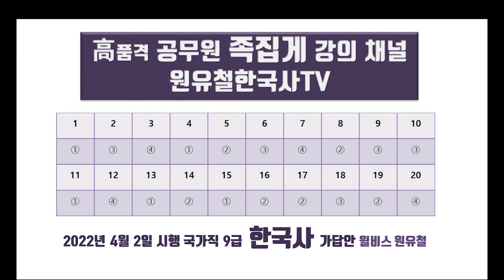(가답안) 국가직 9급 한국사(2022.4.2, 원유철)-정확도 100%, 가장 빠른 공개!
🔷 한국사 실시간 질문방(카톡 오챗방 "원유철" 검색)

🔷 한국사교재 판매("한능검연구소", pdf교재)